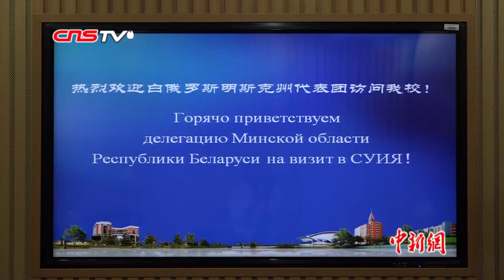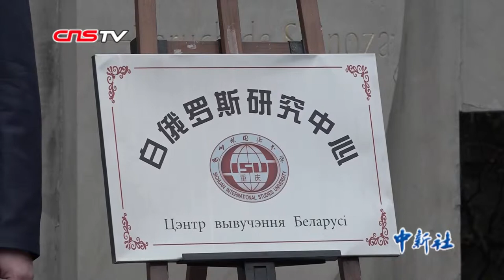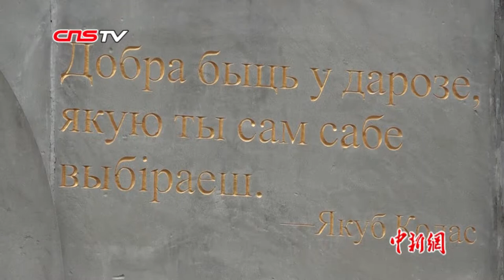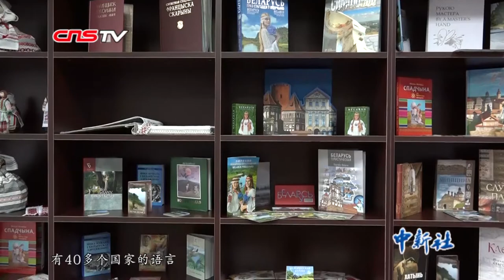白俄罗斯明斯克州长率团访渝 川外白俄罗斯研究中心揭牌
3月21日至25日，白俄罗斯明斯克州州长阿纳托利·伊萨琴科及白俄罗斯驻华大使基里尔·鲁德，率领明斯克州政府相关部门及经贸和文化代表团访问重庆。期间，代表团一行25人首先来到四川外国语大学，为白俄罗斯研究中心揭牌，并与该校俄语系师生交流。